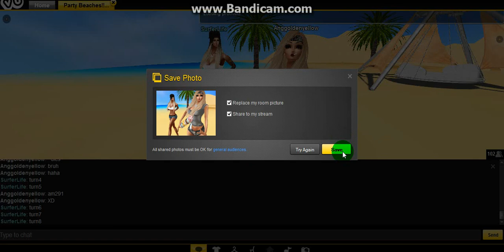IMVU Gameplay-Beach Party!!!! woohoo lmao